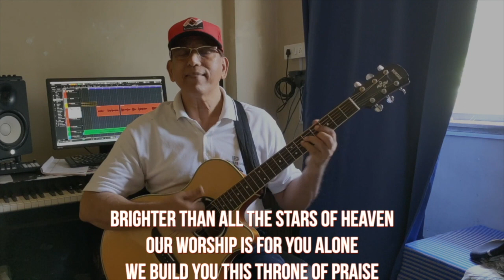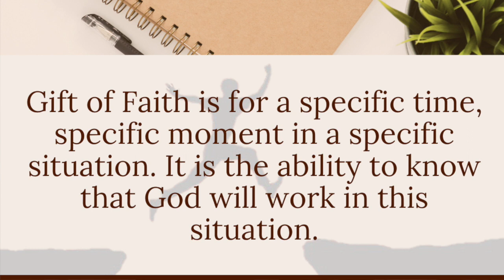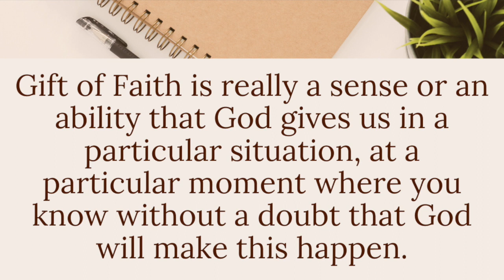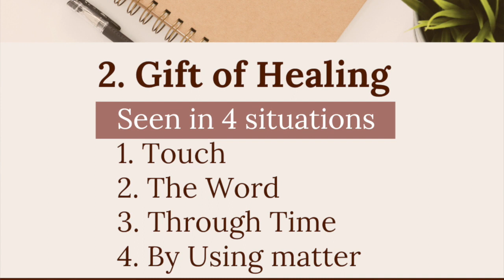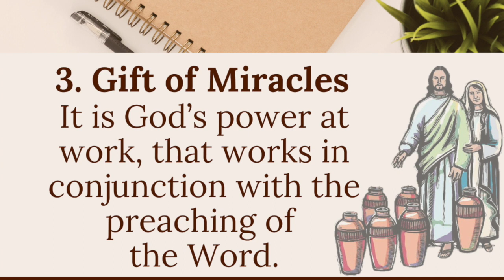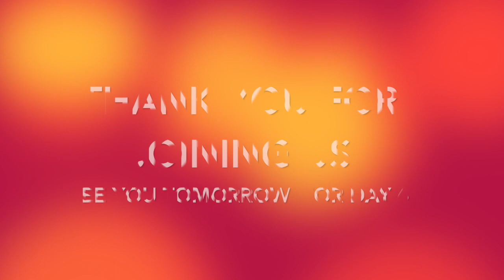The Holy Spirit In The Life Of A Christian | Gifts Of Power |Day 5| Fr.Michael D'Cunha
Fr. Michael in his talk on the series of the Holy Spirit in the Life of a Christian, talks on the third and the last set of the gifts of ministry i.e. “Gifts of Power”. He briefly explains the three gifts under the gifts of power and shares on how we can receive these gifts.